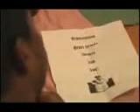hypercet-natural support for your cholestrol & blood pressure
clink the link to get hypercet sent straight
to your door